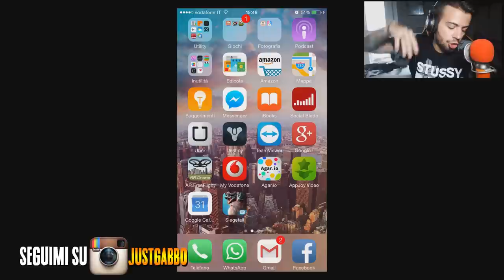HO SCONFITTO AKINATOR LOOOOL